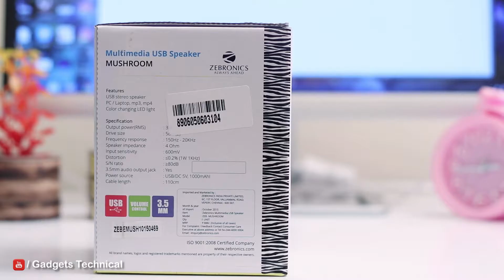MUSHROOM SPEAKER | Zebronics Multimedia USB Speaker | Hindi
Features : USB Streo Speaker For PC / Laptop. MP3, MP4 Players,
Model No. ZEB Mushroom Speaker,

1] Photron P10 Portable Bluetooth Speaker

2] Sony SRS-XB01 Extra Bass Portable Wireless Speaker

3] Mi Compact MDZ-28-DI Bluetooth Speaker

4] PTron Sonor Bluetooth Speaker 3W Wireless Mini Speaker Portable BT Speaker

5] KDM Higadget Bluetooth Speaker for All Smartphones

Link : KDM Super base Portable bluethooth Speaker KDM -SP335

7] KDM KM - 303 Travel Mini Bluetooth Speaker

Power Banks:

1] Ambrane 10000mAh Lithium Polymer Power Bank

2] Ambrane PP-11 10000mAH Lithium Polymer Power Bank

3] Portronics POR-235 Indo 10D 10,000 mAh Power Bank with Display

4] Ambrane 20000mAh Lithium Polymer Power Bank

5] Syska Power Core 100 P1015B-WH 10000mAH Lithium Polymer Power Bank
3.0 USB HUB
Portronics POR 697 USB 3.0 HUB 4 Port

● AMYO Tycoon U30 2 Meter Micro USB 2A Fast Charging Cable

● KDM SP-115 Speaker

● KDM Ear Phone Rs.140/-

● KDM Adapter with 3.4 Amp 3 Port USB Charger Rs.355/-

● KDM USB 2.0 4 Ports Hub

All content used is copyright of Gadgets Technical, Use or commercial display or editing of the content without proper authorization is not allowed.

Rs.187/- Terabyte USB 2.0

Rs.460/- Enter E-S280WD Wooden 2.0 USB

Rs.5990/- Edifier R1010BT 2.0

Rs.560/- Frontech Multimedia Speakers 2.0

Rs.444/- iBall Decor 9